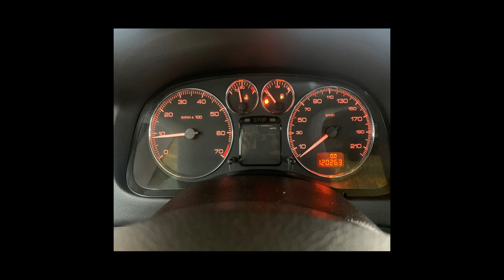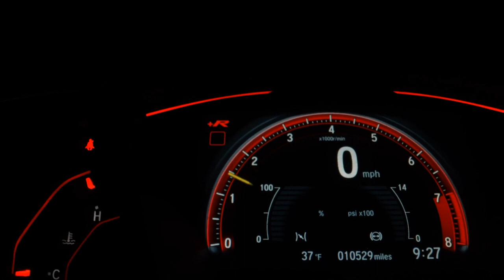PEUGEOT 307 - 2010 - Mauá/SP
Ar Condicionado
Direção Hidráulica
Vidros Elétricos nas 4 Portas
Travas Elétricas
Retrovisores Elétricos
Câmera de Ré e Sensores de Ré
Teto Solar
ancos em Couro
Rodas de Liga Leve
Pneus Novos
Manual
Chave Reserva
Perícia Cautelar 100% Aprovada
120.086 Km

Dados do Veículo
Veículo: PEUGEOT / 307 1.6 PRESENCE PACK 16V
Ano: 2010/2010
Combustível: FLEX
Portas: 4 PORTAS
Câmbio: Manual
Cor: PRETA
KM: 120.086

✅ Air Bag
✅ Alarme
✅ Ar Condicionado
✅ Ar Quente
✅ CD Player
✅ Computador de Bordo
✅ Desembaçador Traseiro
✅ Direção Hidráulica
✅ Farol Xenônio
✅ Freio ABS
✅ Rádio
✅ Rádio e MP3
✅ Retrovisor Fotocrômico
✅ Retrovisores Elétricos
✅ Teto Solar
✅ Travas Elétricas
✅ Vidros Elétricos
✅ Volante com Regulagem de Altura
✅ Limpador Traseiro
✅ Trio Elétrico
✅ Farol de Neblina
✅ Entrada USB
✅ Porta Copos
✅ Trava Elétrica Central
✅ Ar Digital
✅ Console Central
✅ Protetor de Cárter
✅ Rádio USB
✅ Retrovisor Retrátil
✅ Som Original